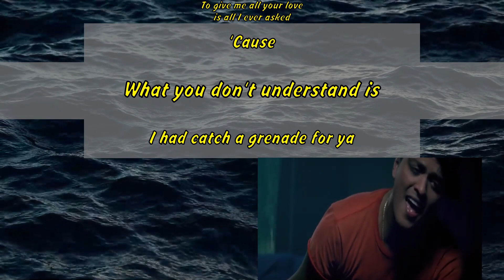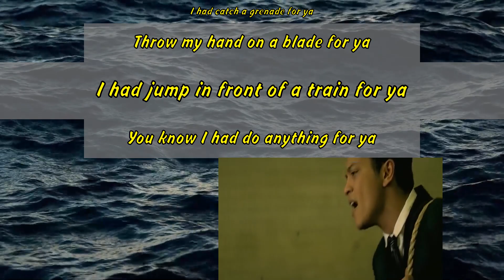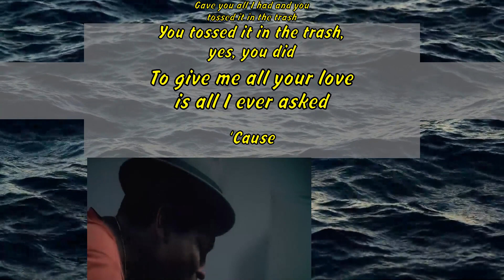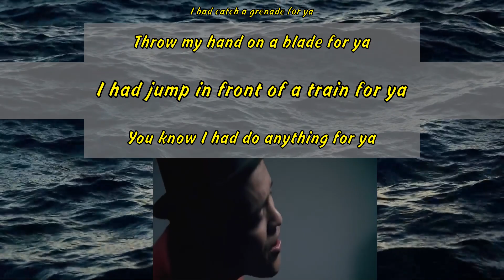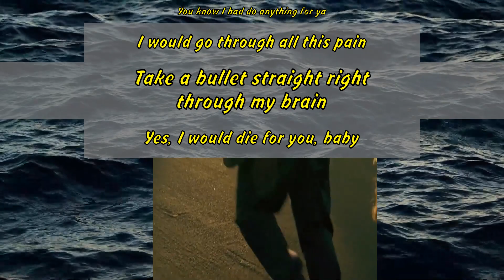Bruno Mars - Grenade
Easy come easy go‚ that's
just how you live
Oh‚ take‚ take‚ take it all
but you never give
should have known you was trouble
Gave you all I had and you
tossed it in the trash
You tossed it in the trash‚ you did
To give me all your love
is all I ever asked
'Cause
What you don't understand is
I had catch a grenade for ya
Throw my hand on a blade for ya
I had jump in front of a train for ya
You know I had do anything for ya
oh oh oh oh oh
I would go through all this pain
Take a bullet straight right
through my brain
beat me 'til I am numb
Tell the devil I said‚ hey‚ when you
get back to where You are from
Mad woman‚ bad woman‚ that's
just what you are‚ yeah
You'll smile in my face then
rip the brakes out my car
You tossed it in the trash‚
yes‚ you did
'Cause
ooh
through my brain
Ooh‚ You had watch me
burn down in flames
You said you loved me‚ You are a liar
But darling‚ I had still
catch a grenade for ya
through my brain
Ooh‚ you never do the same